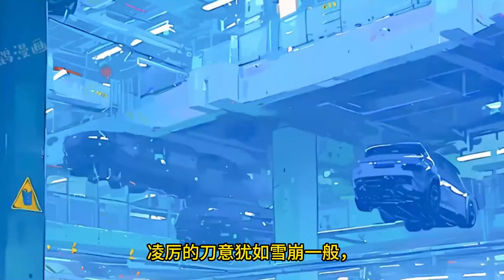【玄幻】🔥《首播》💥【全民：河神弱？银河也是河呀！】顶级河神 1-150章節 陆川穿越到游戏跟现实相结合的全民转职时代，父亲是最强者镇北军大统领，开局便是满级背景